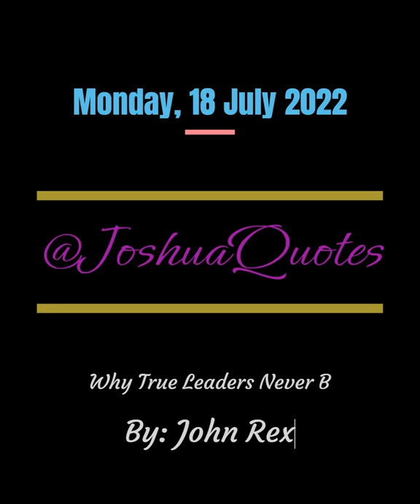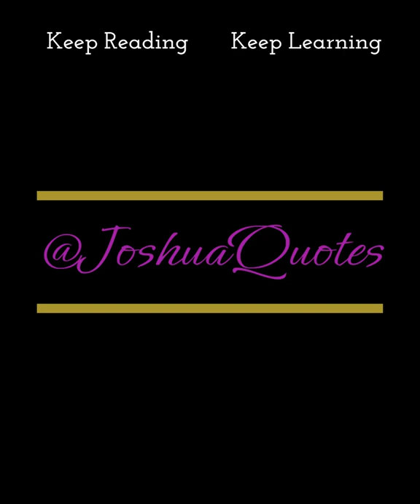Power of Choice w/ John Rex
John Rex, "Why True Leaders Never Blame Others (Or Circumstances)", Forbes, 2021, pg. 4,